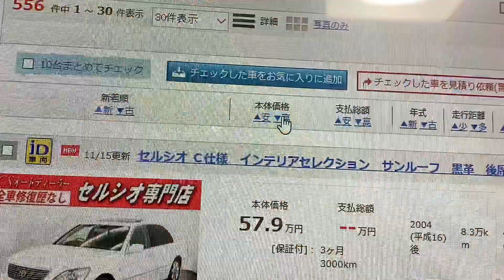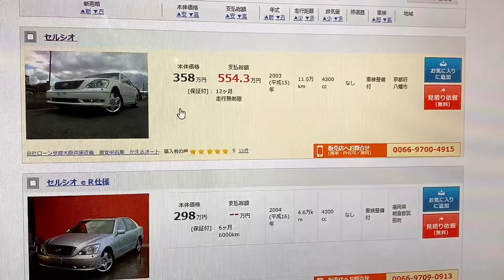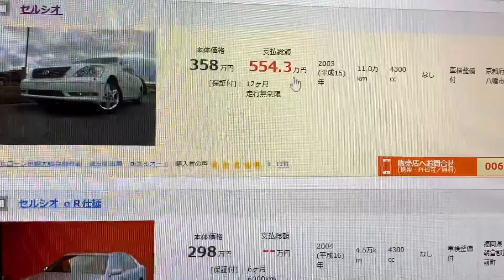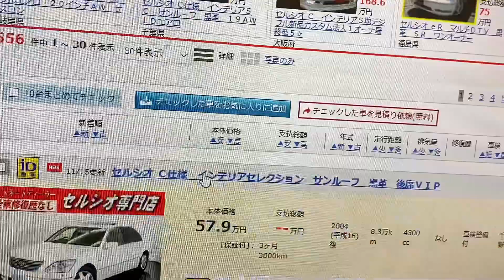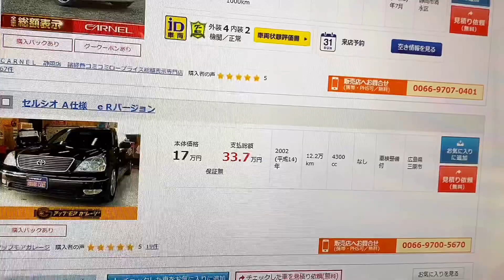【セルシオ 乗り出し550万⁉️】驚きの中古車価格 最高値！最安値もチェック CELSIOR V8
セルシオの中古車価格の最高値を検索したら、驚いて、二度見しちゃいました💦
視聴者の皆様、乗り出し価格と車両価格の差額についてはいかがでしょう？！